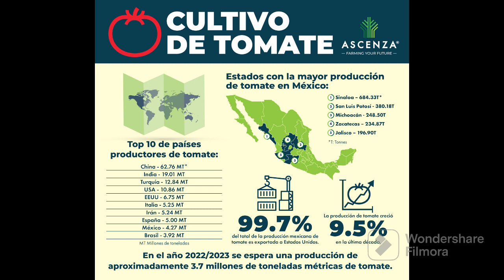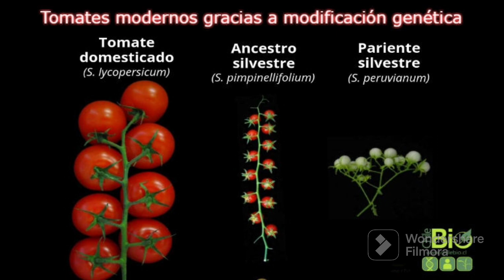Cultura de la alimentación. Alimentos de México para el mundo.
Fecha de trasmisión:
21 de Febrero del 2022
Tema:   "Cultura de la alimentación. Ep. Alimentos de México para el mundo. Jitomate la riqueza mexicana para el mundo"

Acompaña a Ricardo Cartas en una emisión más de la revista cultural De eso se trata, espacio de ciencia, de cultura, de gastronomía, de libros y más, de lunes a viernes de 08:30 a 10:00 horas.

En Cultura de la alimentación, la Dra. Isaura Cecilia García, coordinadora de educación continua y vinculación de la Facultad de Filosofía y Letras, habla acerca de los alimentos de México para el mundo, como el jitomate; y de la Semana del IX Congreso de Etnografía Contemporánea de Puebla